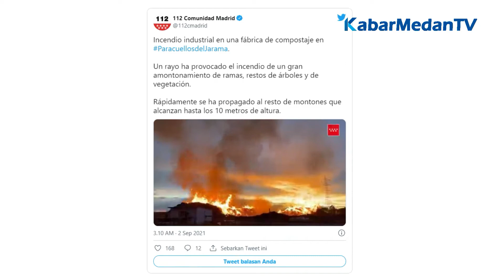Benarkah Laboratorium Pfizer di Madrid Terbakar? Berikut Faktanya! | Hoax Atau Fakta